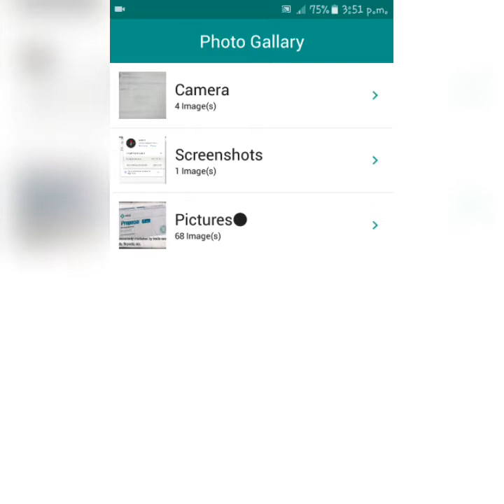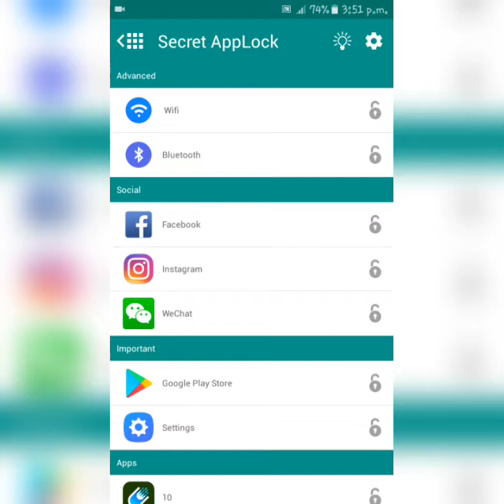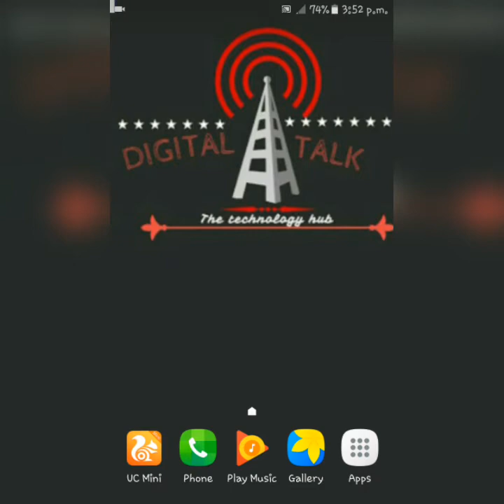Hide photos in calculator | DIGITAL TALK |simple trick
comment if u want the link of the app.